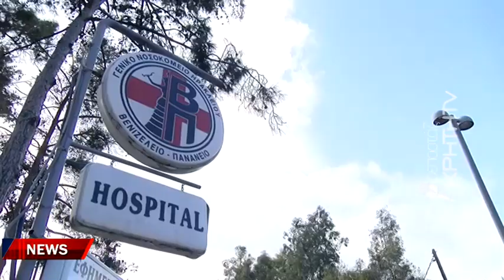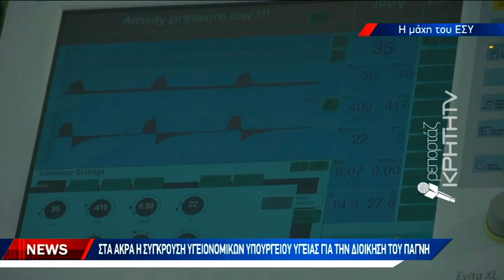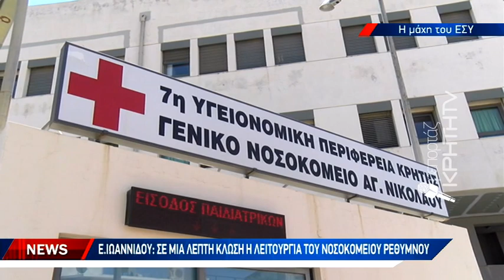Στα άκρα η σύγκρουση υγειονομικών υπουργείου Υγείας για τη διοίκηση του ΠΑΓΝΗ